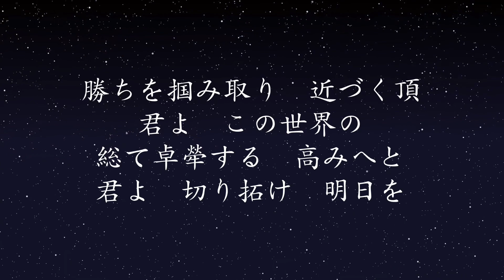【非公式】プロ野球風 応援歌１(原曲あり)(MIDI)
原曲あり